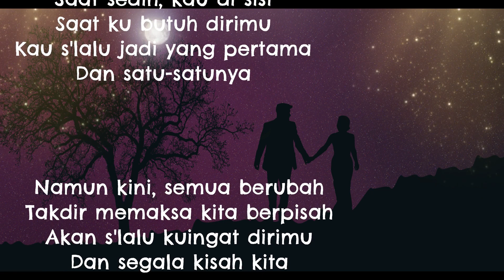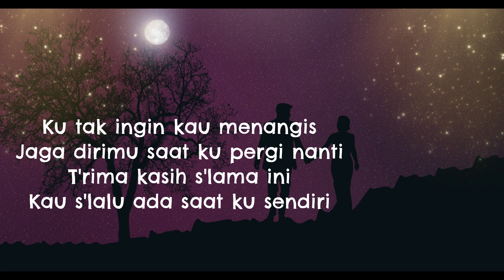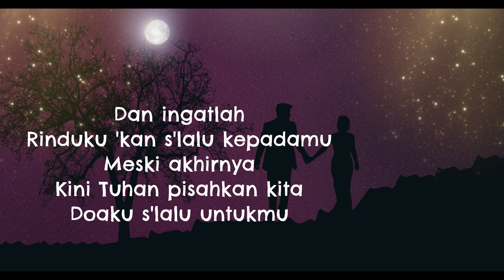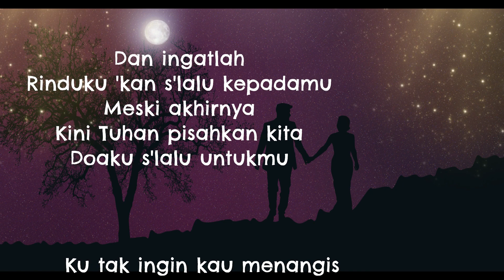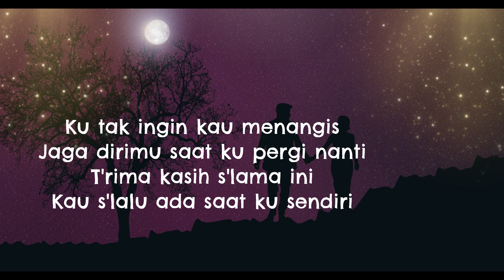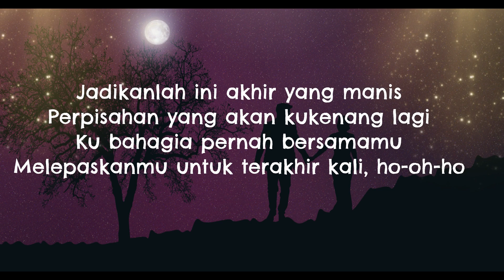AKHIR YANG MANIS - FABIO ASHER ( Lirik )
LIRIK

Hm-mm, ha-ah
Banyak hal kita lewati
Saat sedih, kau di sisi
Saat ku butuh dirimu
Kau s'lalu jadi yang pertama
Dan satu-satunya
Namun kini, semua berubah
Takdir memaksa kita berpisah
Akan s'lalu kuingat dirimu
Dan segala kisah kita
Ku tak ingin kau menangis
Jaga dirimu saat ku pergi nanti
T'rima kasih s'lama ini
Kau s'lalu ada saat ku sendiri
Jadikanlah ini akhir yang manis
Perpisahan yang akan kukenang lagi
Ku bahagia pernah bersamamu
Melepaskanmu untuk terakhir kali
Dan ingatlah
Rinduku 'kan s'lalu kepadamu
Meski akhirnya
Kini Tuhan pisahkan kita
Doaku s'lalu untukmu
Melepaskanmu untuk terakhir kali, ho-oh-ho